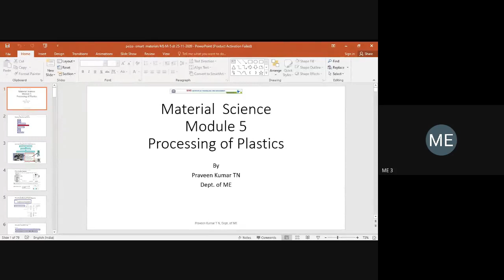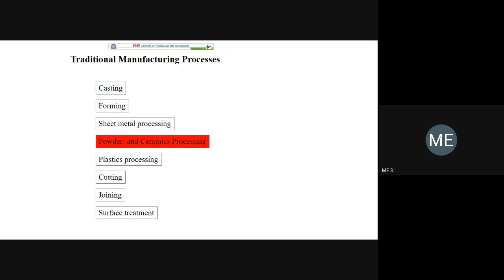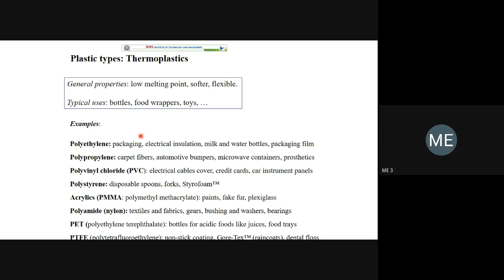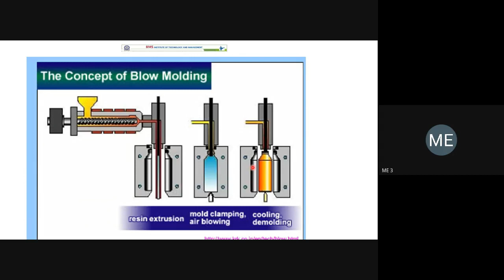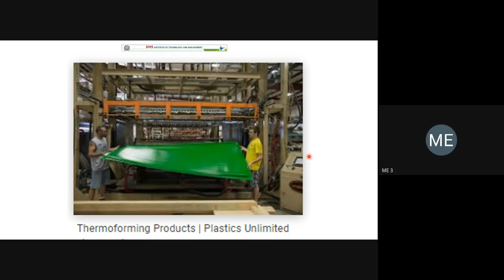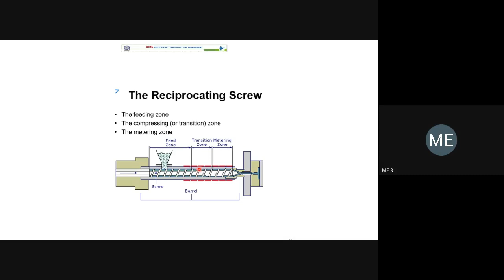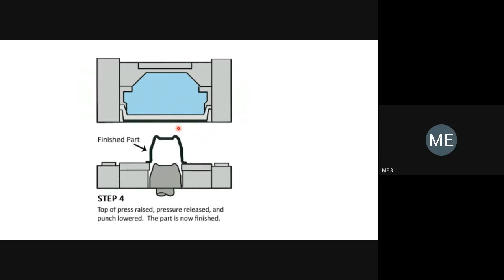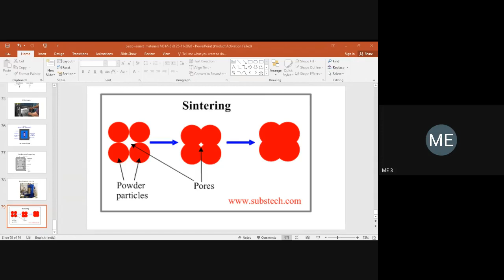MS lecture video Ceramic plastic processng M5 dt 5 12 20